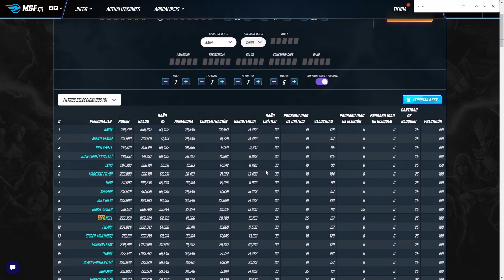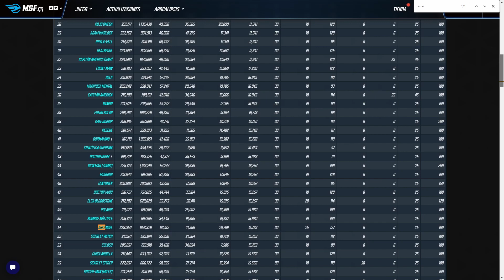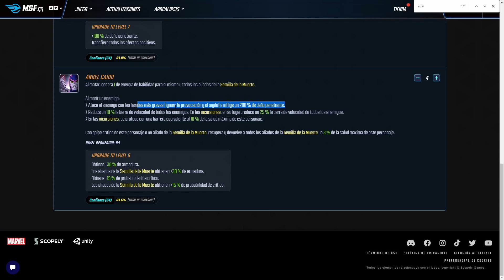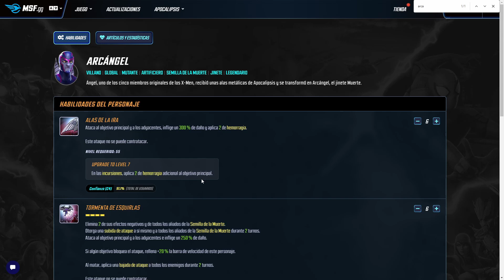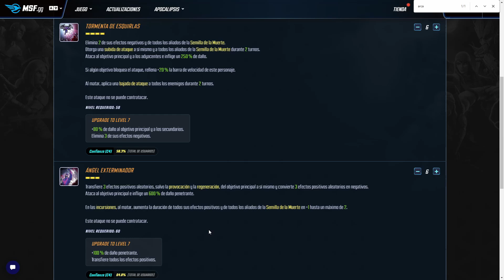Pros y Cons Arcángel!! Análisis del personaje legendario de Marvel Strike Force en español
Analizamos a Warren Worthington III, alias "Angel/Arcangel" y artificiero legendario de la Semilla de la Muerte y jinete de Apocalipsis. Hablamos del personaje a la vez que revisamos sus habilidades, estadísticas, puntos fuertes y débiles para que podáis tomar la mejor decisión sobre si invertir en el.

0:00 Introducción
0:54 Rasgos
1:27 Stats
3:32 Kit y habilidades
9:54 Su equipo: Semilla de la Muerte
12:26 Como conseguiremos al personaje?
14:11 Requisito para legendario??
14:47 ISO-8
16:34 estrellas rojas del personaje
18:36 Conclusiones